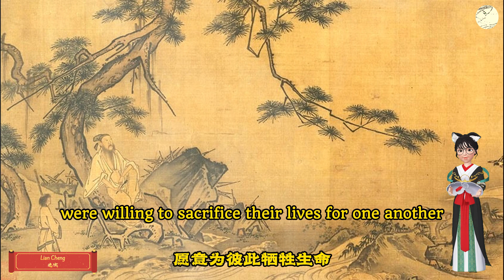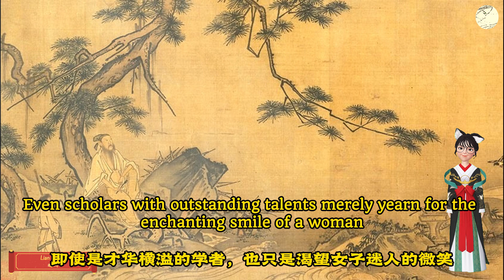【Ghost Stories-Liao Zhai】Lian Cheng ‘連城’（English）Folk Legend#Sleep Aid Stories